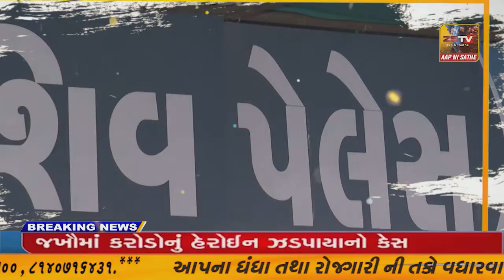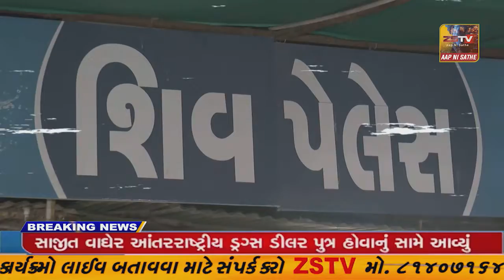સાબરકાંઠા : ધોરણ 10ની પરીક્ષાની થઈ શરૂઆત, વર્ગખંડો CCTV કેમેરાથી સજ્જ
સાબરકાંઠા : ધોરણ 10ની પરીક્ષાની થઈ શરૂઆત, વર્ગખંડો CCTV કેમેરાથી સજ્જ//zstv